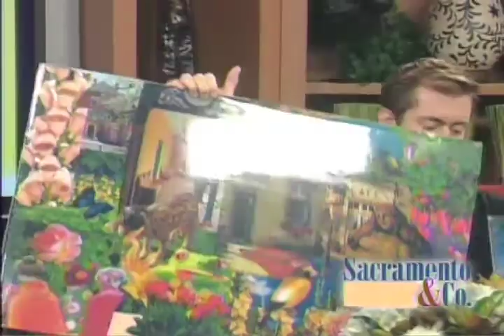Jennifer Butler Sacramento TV